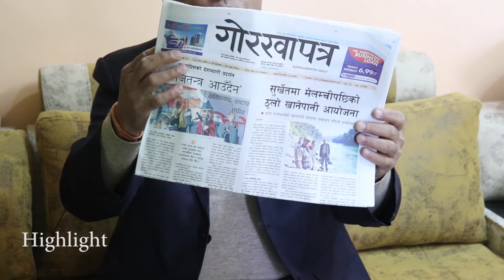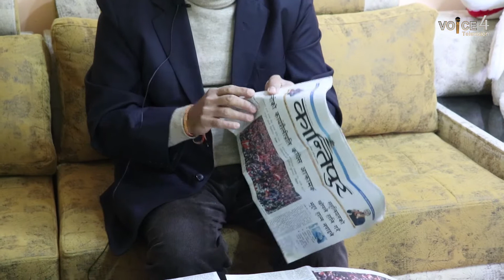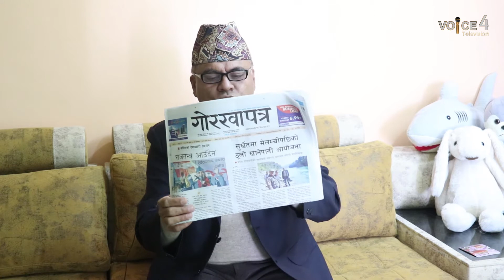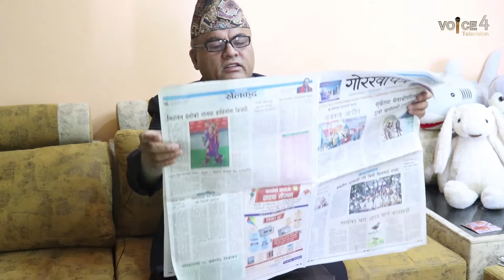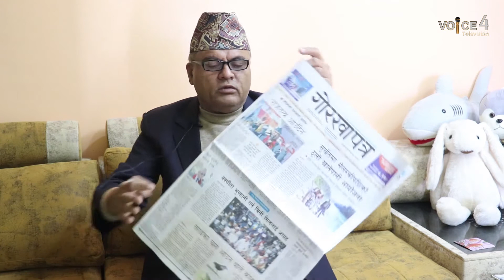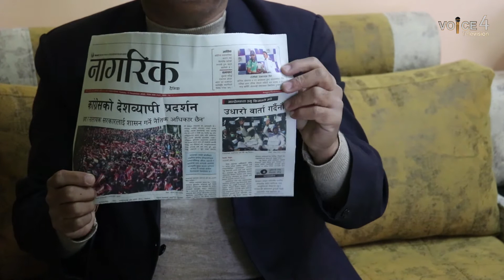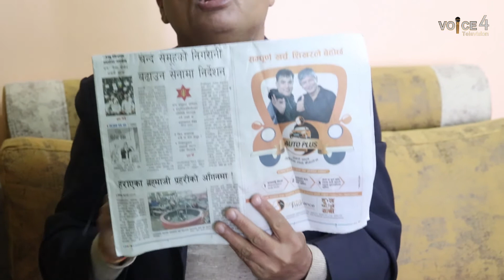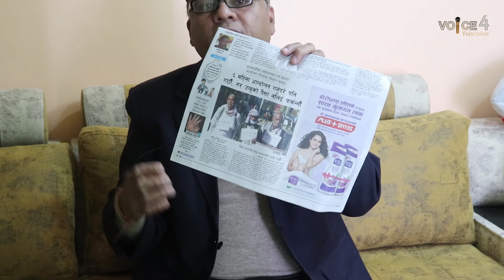पत्रपत्रिकाको चिरफार : पहिलो भाग : २०७७ मंसिर ३०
Newspaper Samichha :
Dr. Vijay Prasad Mishra
Camera:Anil Pokhrel